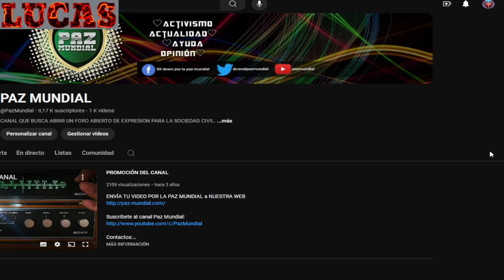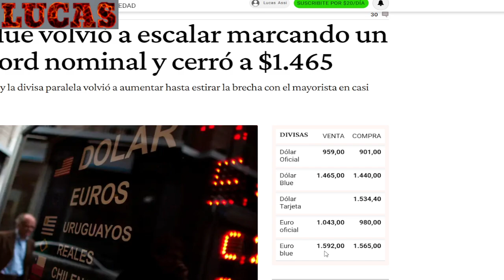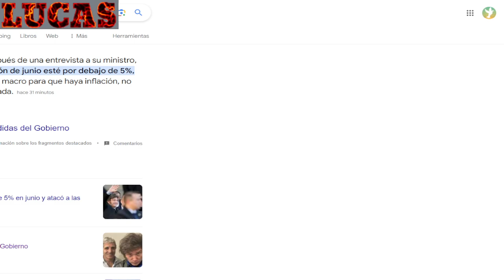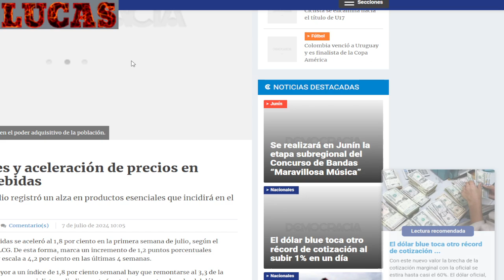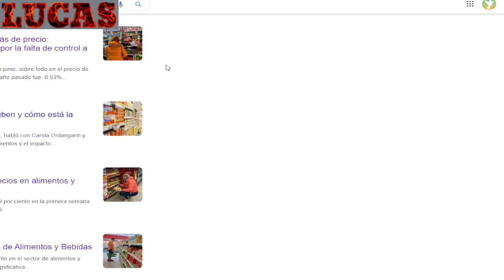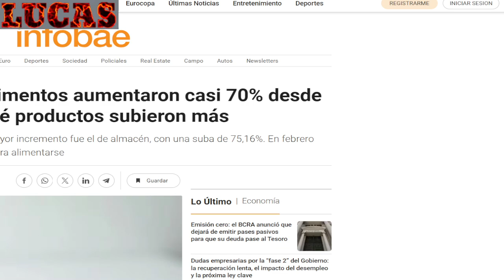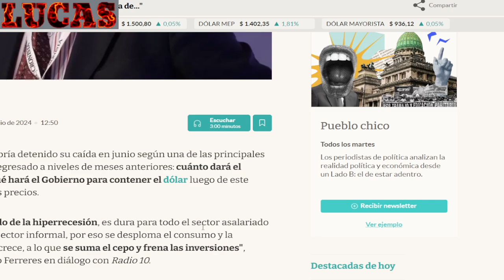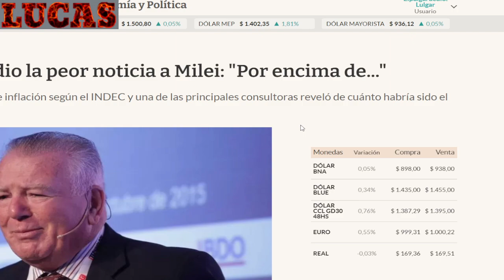EL GOBIERNO DE MILEI SE CAE A PEDAZOS. EL DÓLAR BLUE SE DISPARA. Inflación insostenible.